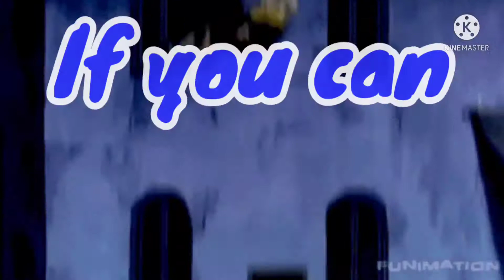〚 Nightcore 〛~ OUTLAW~by Neoni ~Lyrics (deeper version)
《JOIN》

pinky.ashido.mina

《INFORMATION》
🎶 Song: OUTLAW
🎶 Song by: Neoni

《Lyrics》
They say that I'm wanted
Hear the whispers in the streets
Better start running
'Cause nothing scares me

Faster, faster
I'm the one you're after
Back down for nothing
You'll have to come and get me

No more warnings
I follow my own decree
You built a fortress
But I'll never kiss the ring

Faster, faster
You're the one I'm after
'Cause I'm my own king

I'm an outlaw
I'm an outlaw
I'm an outlaw

I've always been a renegade
You say I'm lawless
'Cause I question the things that you say

Quiet, quiet
You're gonna start a riot
Don't forget I'm here to stay

I'm an outlaw
I'm an outlaw
I'm an outlaw

I'm an outlaw
Oh, I'm an outlaw, yeah
I'm an outlaw
Oh, I'm an outlaw
Outlaw, ooh-na-na